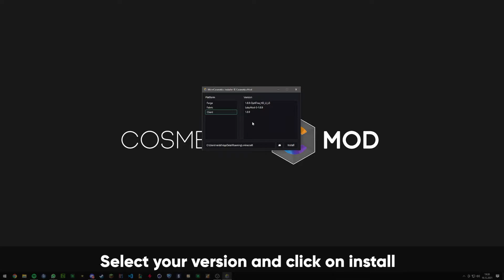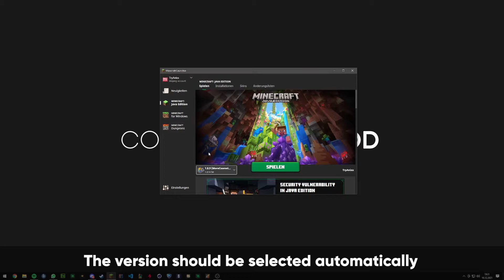How to install MoreCosmetics ✧ Get free cosmetics in Minecraft!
MoreCosmetics is a multi-platform modification which adds new fully customizable cosmetics to Minecraft! Every user gets a free customizable online cloak through our partner NightDesign!